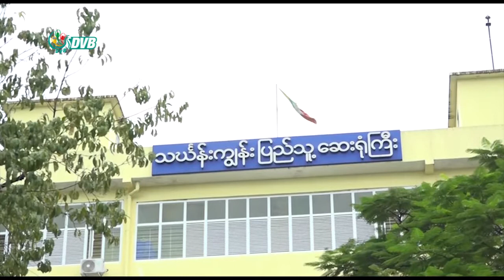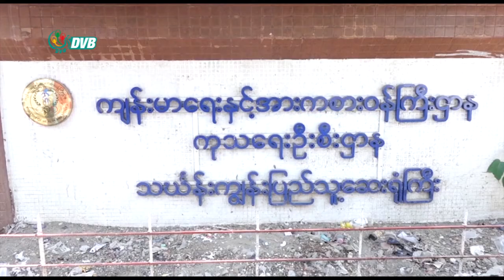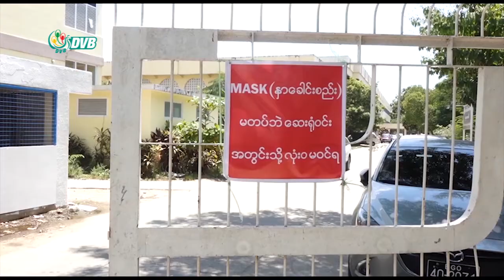DVB - စောင့်ကြည့်လူနာတွေအတွက် အောက်ဆီဂျင် လှူဒါန်းပေးမယ့် အလှူရှင်တွေ လိုအပ်နေ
ရန်ကုန်တိုင်းထဲက ကိုဗစ်ရောဂါကုသရေးဆေးရုံတွေမှာ  စောင့်ကြည့်လူနာတွေအတွက် အောက်ဆီဂျင် နေ့စဉ် အသုံးပြုနေရ တာကြောင့် လှူဒါန်းပေးမယ့် အလှူရှင်တွေ လိုအပ်နေပါတယ်။ဒီသတင်းကို နန့်ခိုင်က ပေးပို့ထားပါတယ်